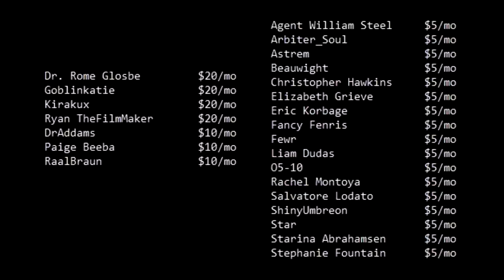The SCP Wiki Is Changing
Let's talk about some of the more recent rule updates and wiki changes.